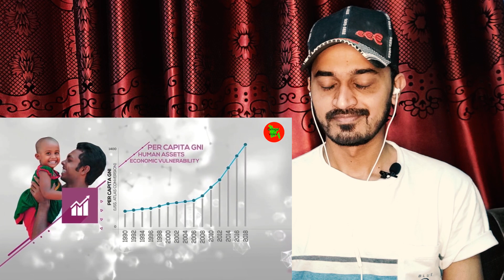Pakistani Reaction on 50 Years Story of Rising Bangladesh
In this video, I have given my reaction on 50 years story of rising Bangladesh.

Video Credit: Jubayet Hassan